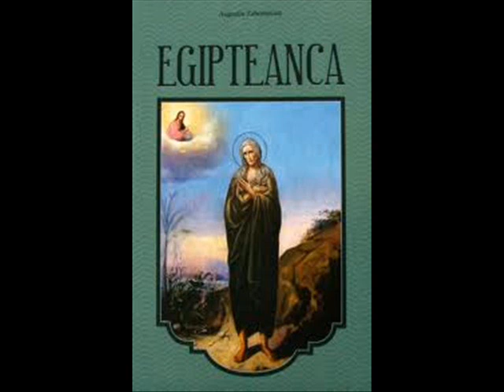Manastirea Curchi Marturisiri 2.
Autor Arhimandrit Augustin Zaborosciuc